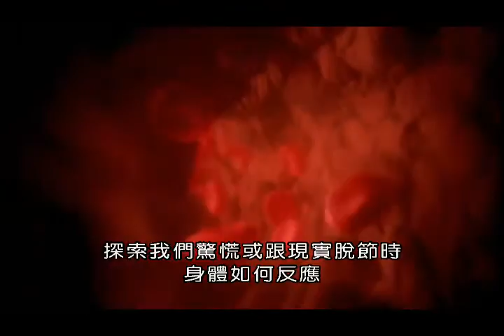(BBC)精神疾病之醫學剖析 Inside My Mind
每年，每四個人就有一個苦於精神疾病的困擾。青春期到大腦成熟前，是最可能發生精神疾病的時期。過去十年來，科學對心理健康、遺傳、大腦的作用以及心理治療都有長足的進步，可改變幾百萬年輕精神病患的生活。五個年輕人，分別患有常見的思覺失調症、厭食症、社交焦慮症、強迫症、躁鬱症。本節目探索驚慌或跟現實脫節時，大腦和身體如何反應、精神病如何作用、病因、已知風險因素、好發的年紀、發病的人口比例、康復的比例和治療的方法等。
本節目也將推翻大眾對這些病的錯誤認知。為何大多數精神疾病患者不會對他人構成危險？為何瘋狂的人非常有想像力、創造力？常人跟精神病患最大的差異為何？